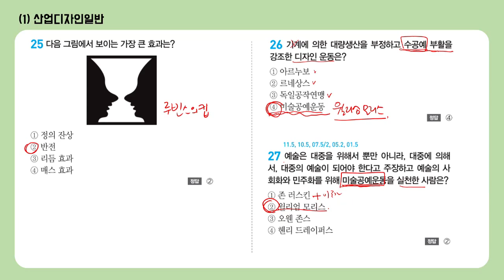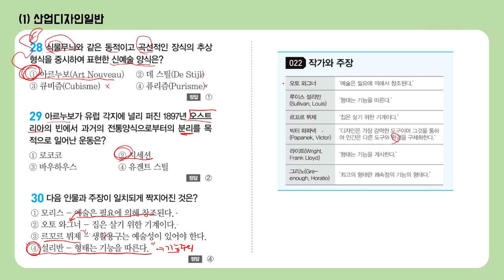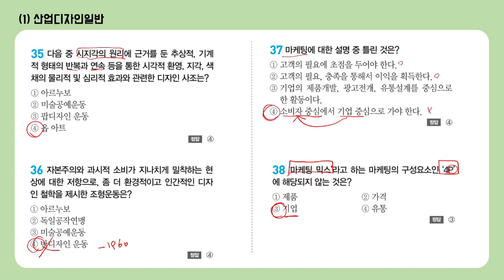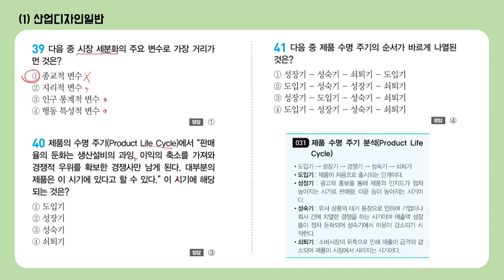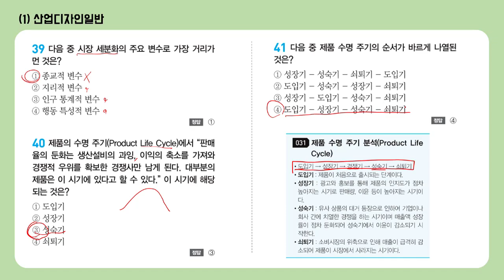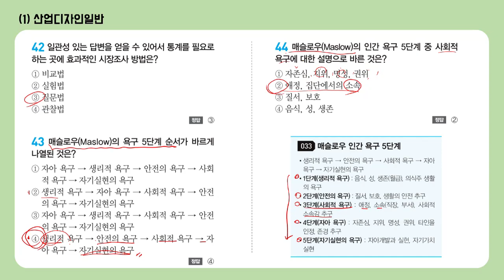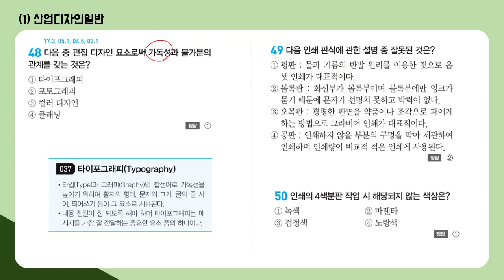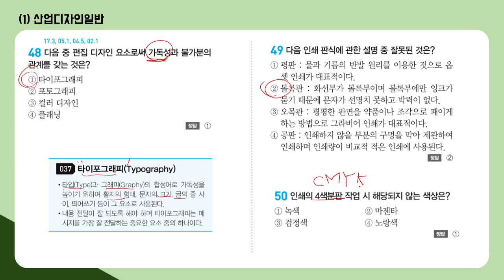[컴그 필기] 자출 238선 25~50